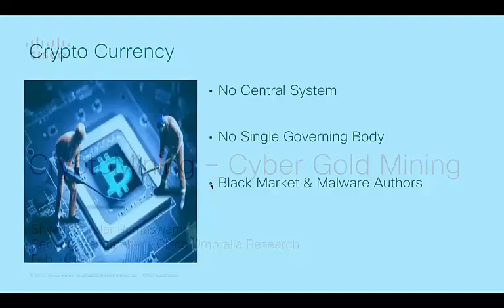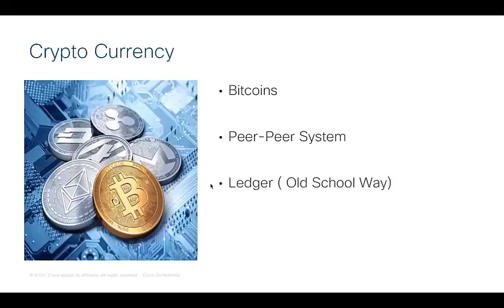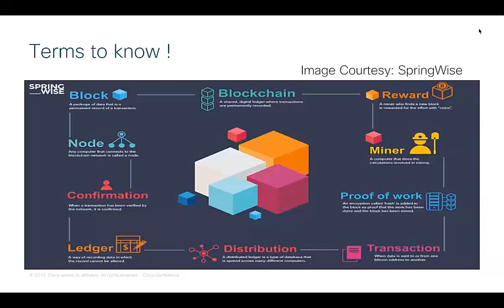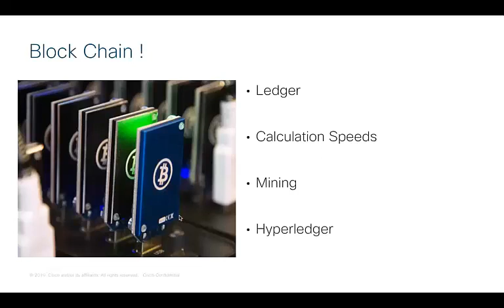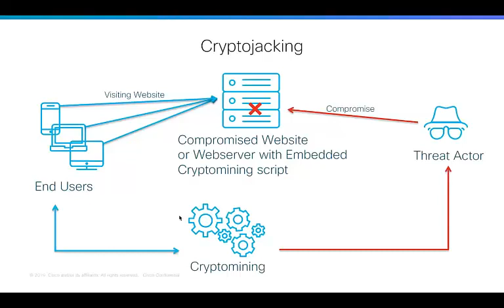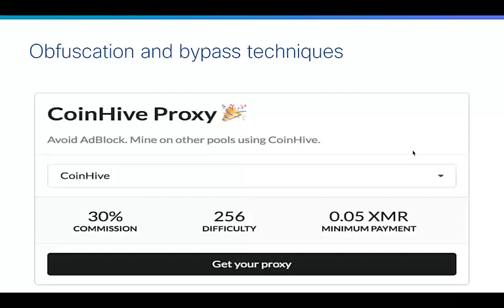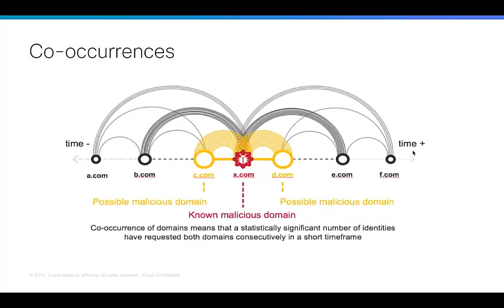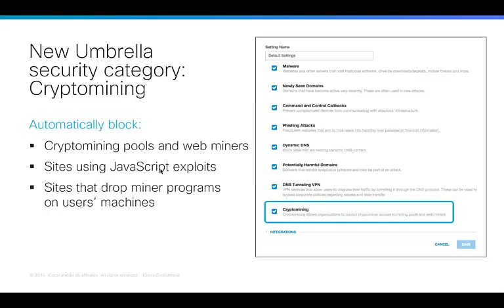Cryptomining Webinar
Cryptomining is showing no sign of slowing down. Join us to learn more about this new age form of thievery that uses one's computer and computation power without their knowledge.

In this session our Threat Researcher, Shyam Sundar, will discuss:

- What cryptocurrency is
- Cryptomining and cryptojacking
- Cryptomining malware like Digmine and how miners take advantage of online multiplayer games
- How a movie subtitle file can cryptomine while you enjoy a movie
- The cryptomining malware ecosystem
- Cisco Umbrella's cryptomining category and how we block attacks